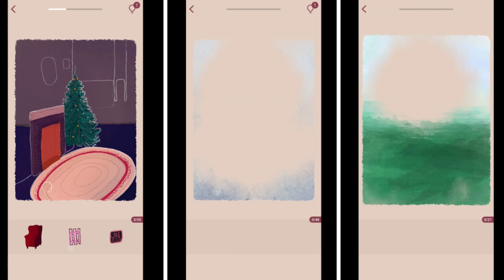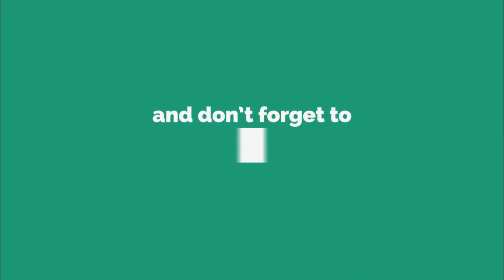Art Puzzle | Game Play - Part 1 | Android | iPlayWin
In this video we’ll walk you through:
- Gameplay
- Strategies
- Highlights
- Missions
- Fail moments
- Challenges

Give Thumbs Up and write a comment to explore more games.

Keep Supporting!

Our channel is mainly for Gaming. We cover lots of cool stuff such as Android Games, PC Games and Shorts.